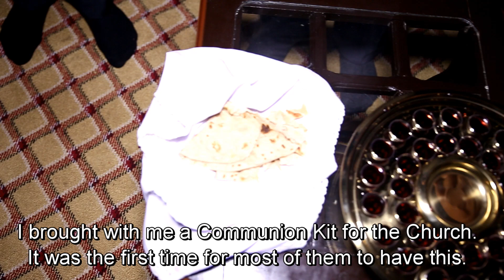First visit to the new Church in Pakistan.